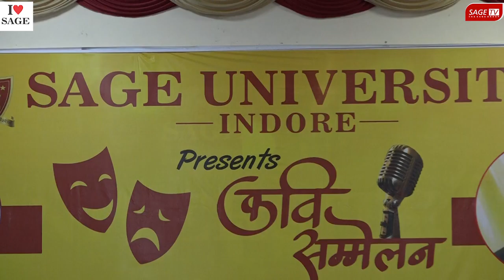कविसम्मेलन @SAGE University,Indore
Poetry is a spontaneous flow of emotion. to share the emotions and feelings with us ... We,The SAGE University,Indore -Institute of Management Studies SSAC
presented कविसम्मेलन with renowned Poets -
Hariom Pawar,Aman Akshar,Dinesh Bawra,Dinesh Raghuwanshi on June 23rd 2023 .